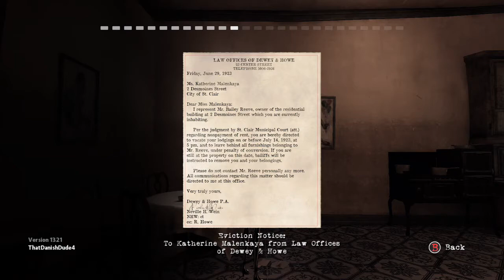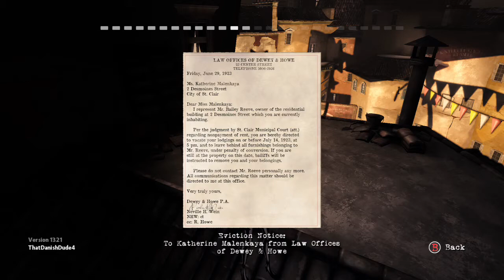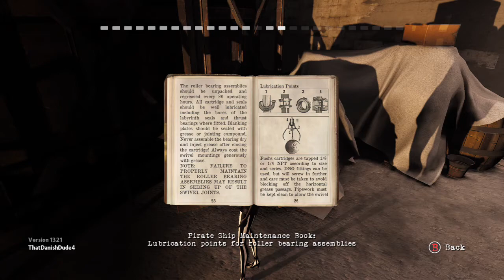Contrast (Part 2)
I streamed more Contrast from my Xbox tonight. I needed a distraction from. the everything in the world, and this was calling me. Little lower energy, but yeah.